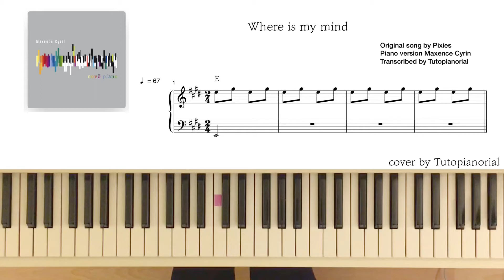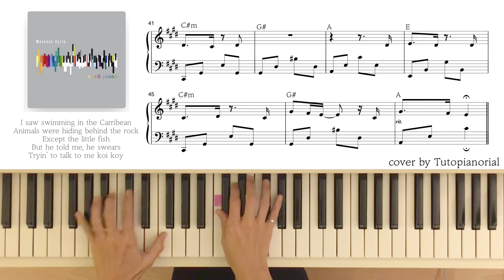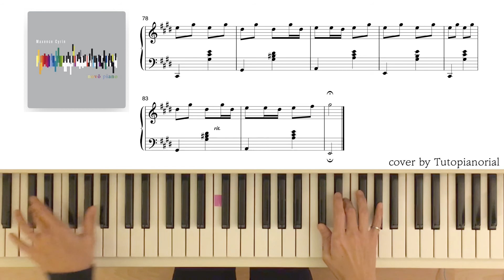Where is my mind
original - Pixies
Piano arrangement -  Maxence Cyrin
cover - Tutopianorial